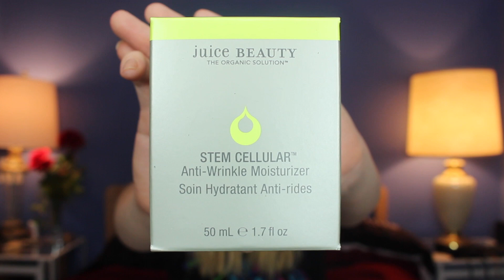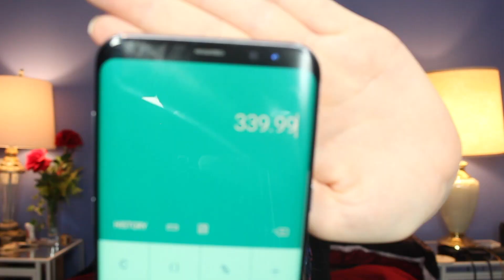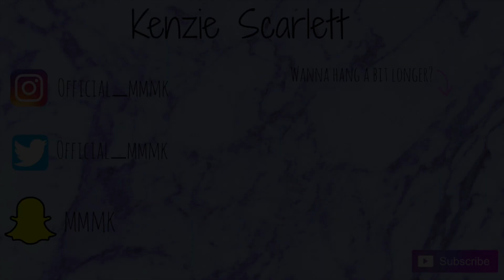SEPTEMBER 2018 BOXYLUXE UNBOXING! | Kenzie Scarlett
Oh, why hello there! Welcome! My name is Kenzie! This channel is a place where anybody can come, relax, chill out and watch some really fun makeup & lifestyle videos! Today I am unboxing the very first BoxyLuxe! I made a large disclaimer in the video, because I know all too well how crazy this launch was. But, Ill say it again here too. In no way, am I trying to brag or boast about receiving the box. This box was NOT in any way, shape, or form sent to me by the company. I was there trying to upgrade at 8am (my time) like everyone. So, please understand that there was no malicious intend at all, behind this video. but, if you would still like to see the things that were inside this month's box, I still hope you enjoy!  :D

* MAKEUP WORN
Face:
Makeup Forever Step 1 Hydrating Primer
Tarte Amazonian Clay// Light Neutral
Tarte Shape Tape Concealer// Light
Marc Jacobs Omega Bronzer// Tan-Tastic
Facecandy Unicorn Glow Highlight Collection
Too faced Blush// Something about Berry

Eyes:
Urban Decay Primer Potion
Toofaced Tutti Frutti Razzle Dazzle Berry Palette
Too Faced Better Than Sex Mascara
Tarte Sex Kitten Liner// Black

Brows: Anastasia Beverly Hills Brow Powder Duo// Ebony
Spooly Brush

Lips:
Kylie Cosmetics Liquid Lipstick// Kristen